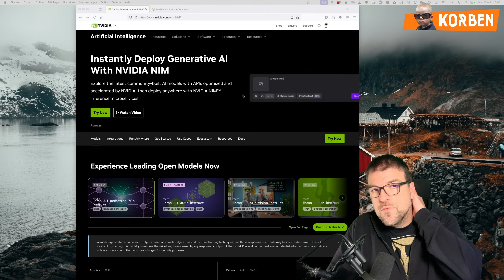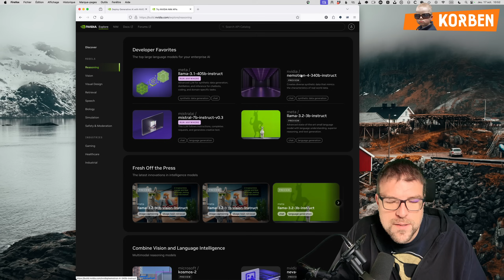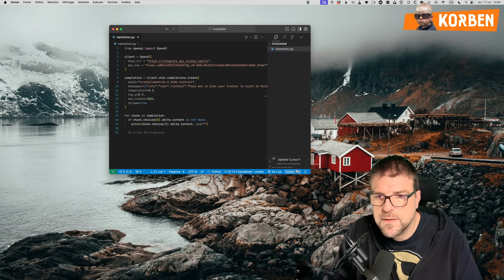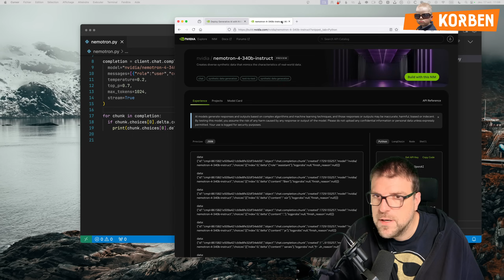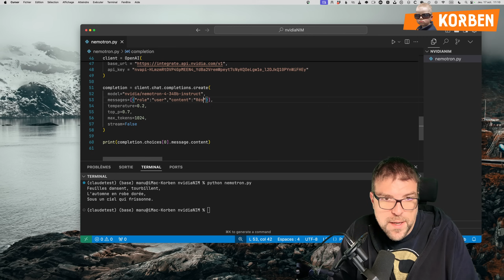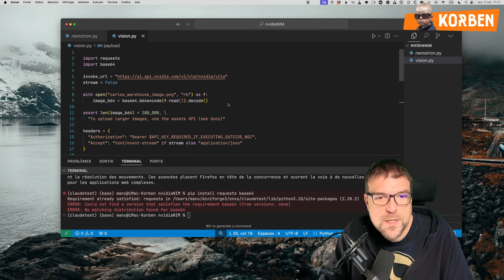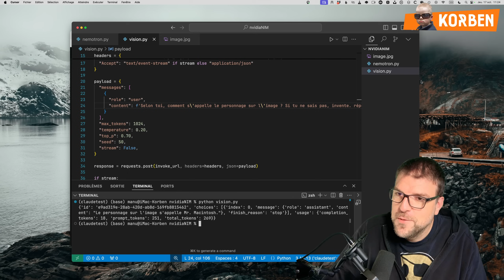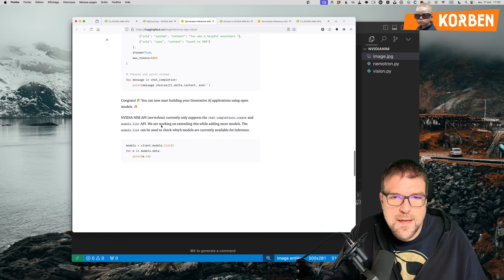L'IA pour tous avec NVIDIA NIM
Dans cette vidéo, je vous montre comment utiliser le service IA de NVIDIA baptisé NVIDIA NIM. Et en plus c'est gratuit !